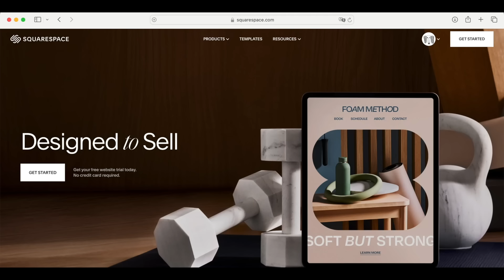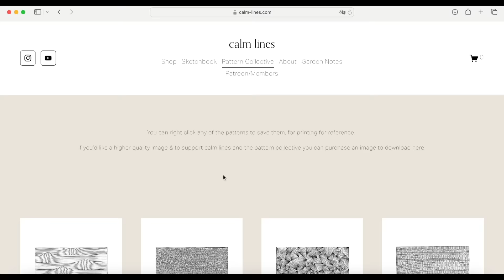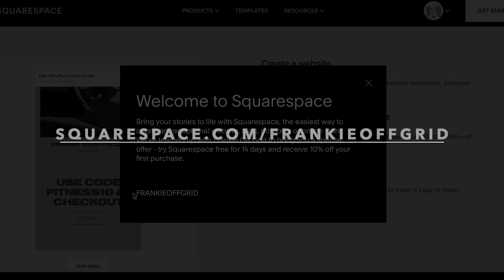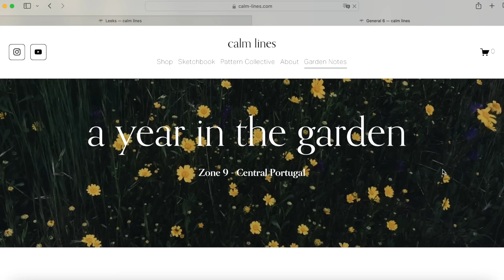Living Off Grid on a Small Farm. Winter Work on our 1.5 Acres of Land.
Our Story:
We are Carissa, Iwan & Frankie the sausage dog, and in 2020 decided one night over a bottle of wine that moving from North Wales to Portugal would be a good idea. Within a month we were on the road to Portugal to find the perfect piece of land to call home. We picked up Albi, Joao and Simao the cats along the way, as well as Diogo the podengo and a flock of chickens.

Subscribe to follow our project as we turn an old stone barn into our home, and learn the ropes of looking after a piece of land to make an abundant garden and one day, our very own winery.